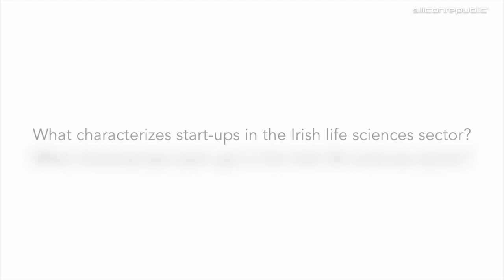Interview with EY’s Aidan Meagher on Ireland’s booming medtech scene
Ireland’s booming medtech scene is attracting international investors and start-ups keen to join a thriving and innovative cluster. We talk to EY’s Aidan Meagher about what’s happening in the sector.